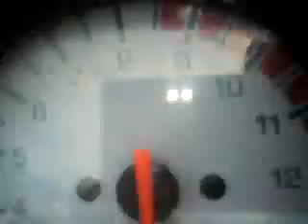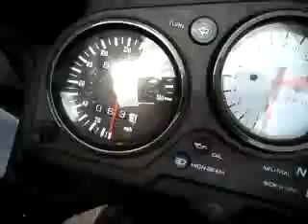Pająk Team :p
Brak słów hihi.